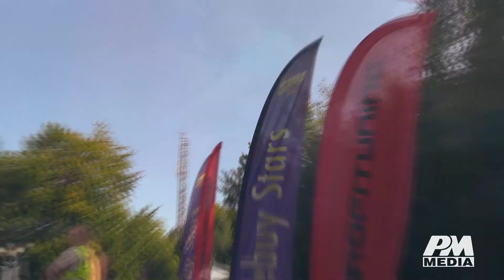lll. KOPS RACE JAHODNÁ - Šup Norbert - Škoda 100 L RALLYE